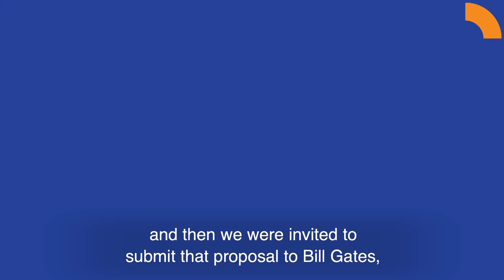Gavi@20 - Tore Godal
As Gavi turns 20 years old, we spoke to the people who have been part of the Gavi story since the very beginning. Here, they explain how an audacious idea turned into an innovative organisation that has helped vaccinate more than 760 million children over two decades.